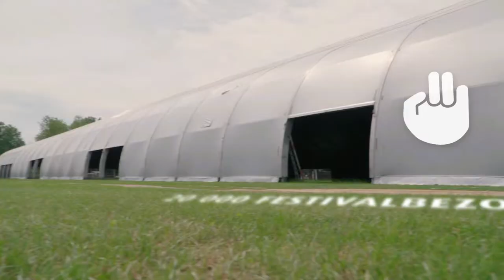Rock Werchter aan het woord over Veldeman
Het Belgische festival Rock Werchter pakt dit jaar uit met een vernieuwde Barn. Maar liefst 60m breed, 115m lang en 19m hoog is de mastodont van een TFS-tentstructuur, die ontwikkeld en geplaatst werd door tentenbouwer Veldeman uit Bree.